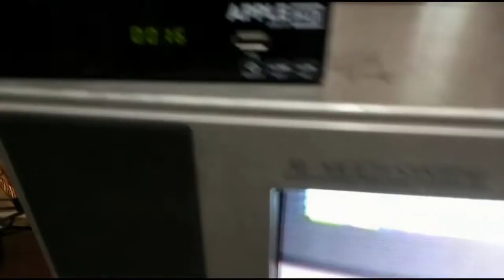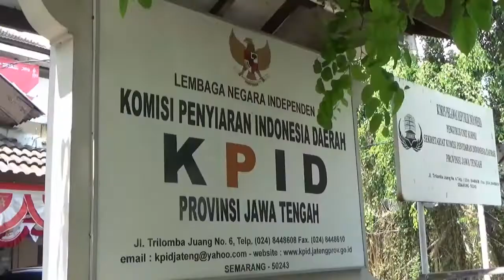KPID Jawa Tengah Pastikan Aso Tetap Berjalan Sesuai Jadwal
Putusan Mahkamah Agung yang membatalkan pasal 81 ayat 1, peraturan pemerintah nomor 46 tahun 2021 terkait aturan sewa multipleksing tak berpengaruh terhadap agenda Analog Switch Off atau ASO. komisi penyiaran indonesia daerah, KPID Jawa Tengah memastikan agenda Analog Switch Off atau ASO tetap berjalan sesuai jadwal. (tuk)